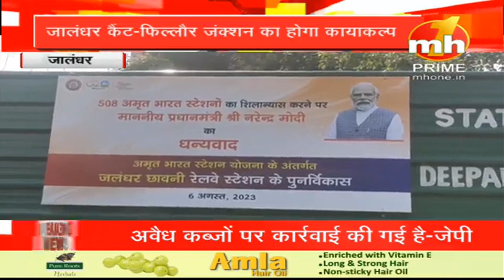पंजाब की सभी बड़ी खबरों के लिए देखिये MH ONE NEWS की खास पेशकश पंजाब EXPRESS